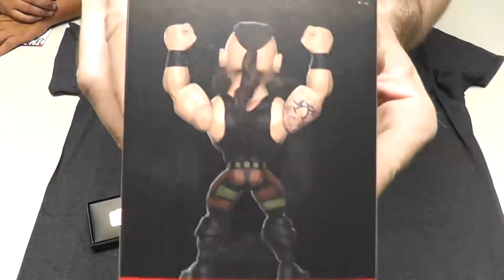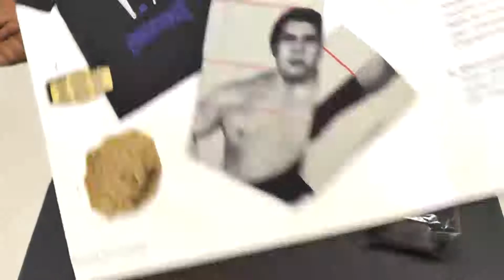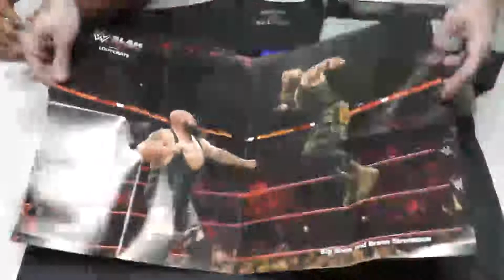MOPO Loot Crate Unboxing WWE Slam Crate- Larger Than Life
Join us as we open the latest offering of Loot Crate and WWE Slam Crate! This one features stars than are huge! Like Andre the Giant, Undertaker and Braun Strowman!